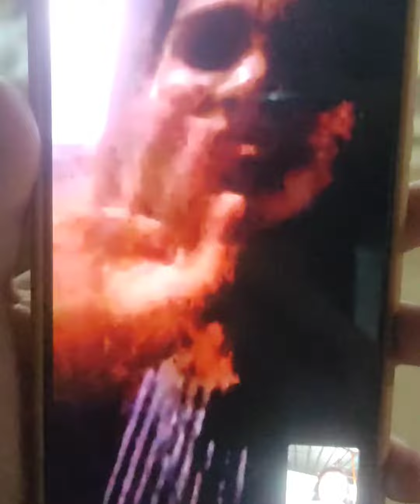NiTi Ghanshyam limbani vlog